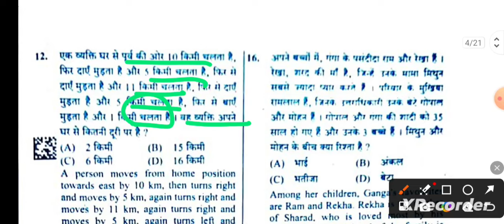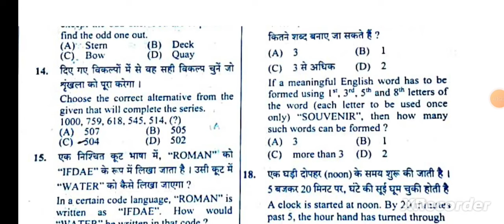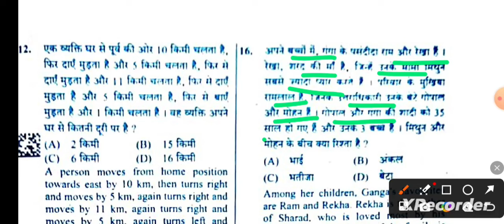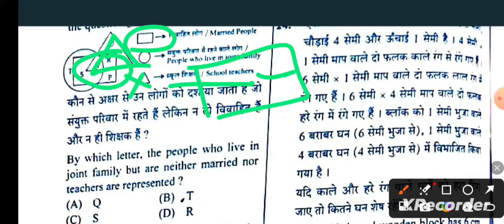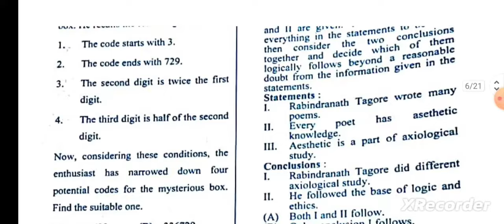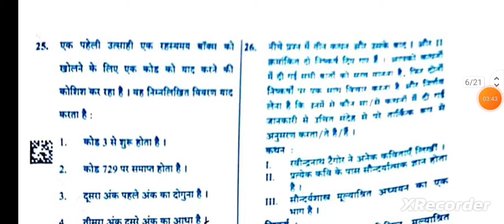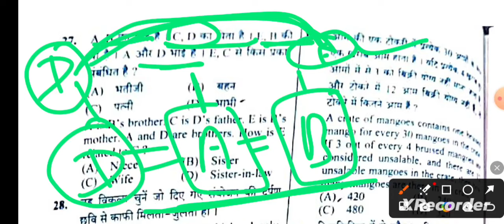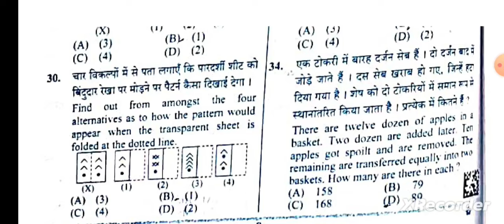UP Police Reasoning Answer Key 18 Feb Shift /Up police Answer Ke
UP Police New Vacancy 2023 | UP Police Constable New Vacancy 2023 | Full Details | UP Police Constable Syllabus, Exam Pattern, Salary, Eligibility, Physical Test, Height | UP Police Constable Bharti 2023 | UP Police Age Relaxation 2023 | UP Police Syllabus 2023-24

UP Police Exam Analysis 2024 | UP Police 17 February 2024 GS 2nd Shift Exam Analysis, UPP Answer keyUP Police Exam Analysis 2024 | UP Police Constable 18 February 1st Shift Paper Analysis | SSC MAKER